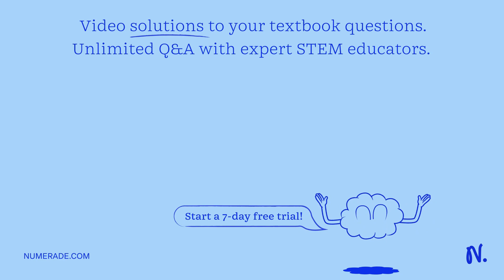Two straight parallel wires are separated by 6.8 cm There is a 2.0 - A current flowing in the first…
Two straight parallel wires are separated by 6.8 cm There is a 2.0 - A current flowing in the first wire. if the magnetic field strength is found to be zero between the two wires at a distance of 2.4 CM from the first wire, what is the magnitude of the current in the second wire. PLEASE SHOW WORK THANK YOU